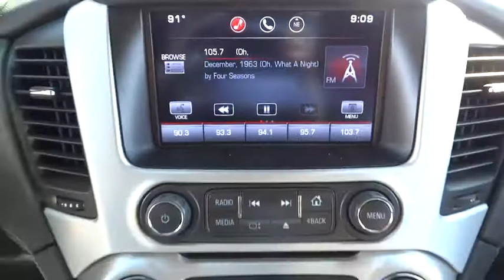2015 GMC Yukon San Diego, Escondido, Carlsbad, Temecula, Palm Springs, CA 740712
2015 GMC Yukon

1515 Auto Park Way N

Fully serviced and inspected. Balance of new car warranty to next owner. Immaculate.